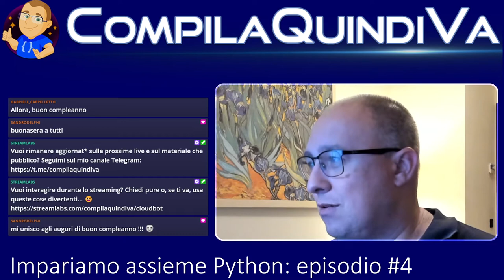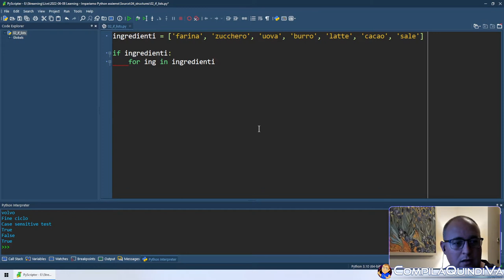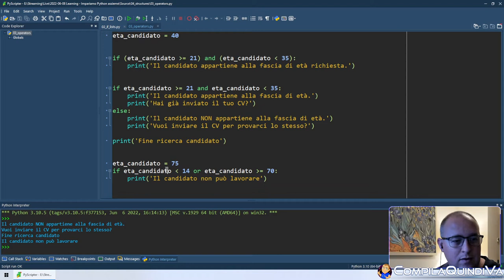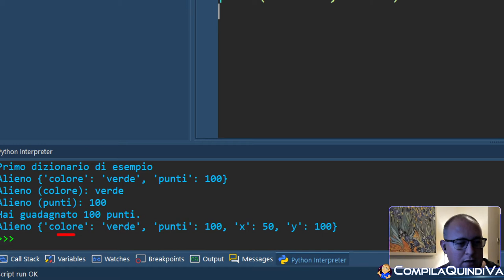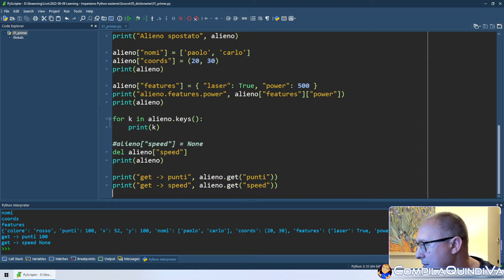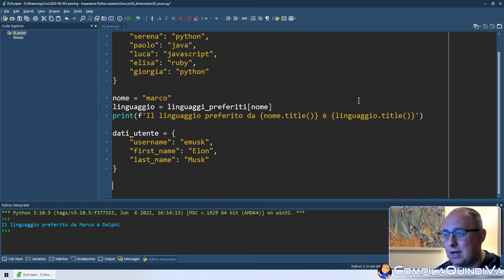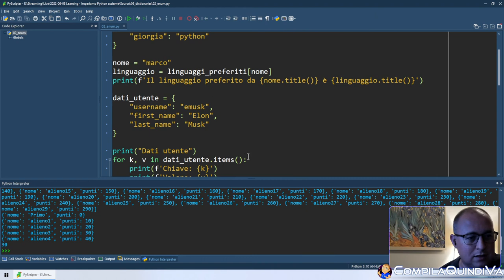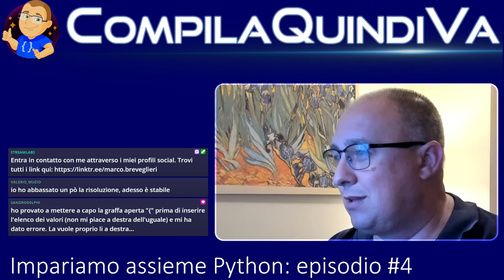Live Coding - Impariamo Python assieme! 🐍 Episodio 4: dizionari, cicli e strutture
Replay live Twitch di giovedì 30 giugno 2022:
*** IMPARIAMO PYTHON ASSIEME - Episodio 4: dizionari, cicli e strutture ***
(Live Coding)

Quarto appuntamento di live coding della serie "Impariamo assieme Python"! 👨‍💻
Argomento di questa puntata: *dizionari, cicli e strutture*.

Se volete studiare Python con me, guardate questa replica della live e non perdete le prossime sul mio canale (vedi riferimenti qui sotto 👇).